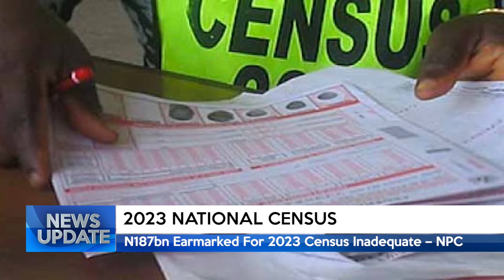NEWS UPDATE @4PM 24/06/2022 | TRUST TV